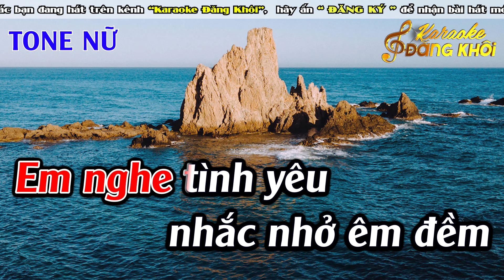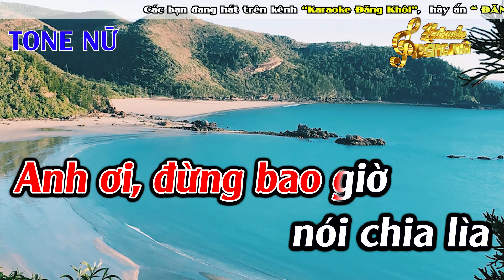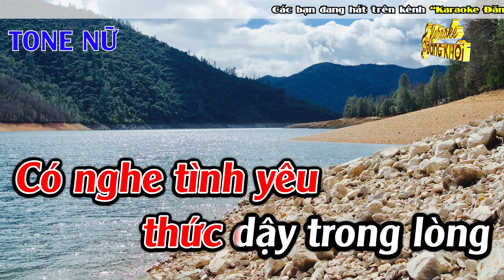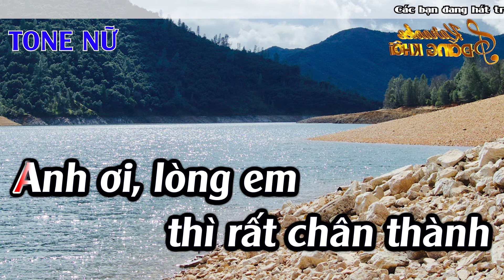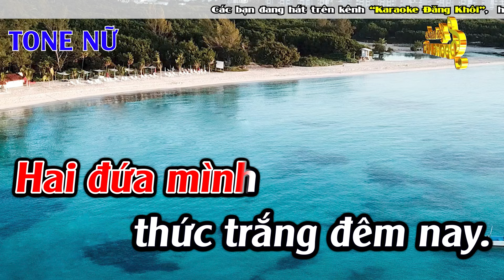Nhớ Người Yêu Karaoke Tone Nữ Karaoke Đăng Khôi - Beat Mới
► Composer : Hoàng Hoa & Thảo Trang
► Producer : Đức Duy